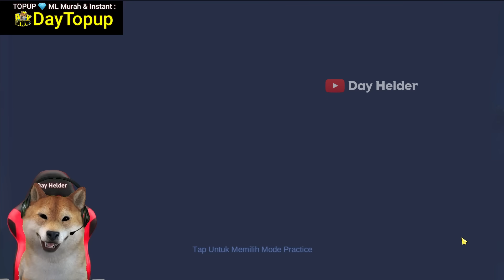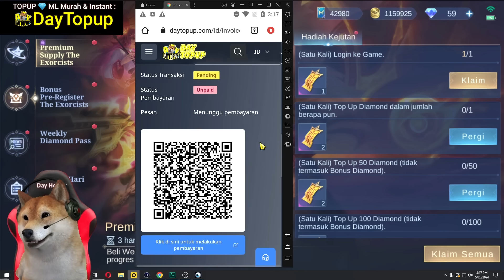LOGIN SINI ADA 100 SKIN GRATIS & DROP RATE TINGGI EXORCIST RONDE 1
Toko resmi punya Day Helder
100% Aman, Diamond langsung masuk, Terpercaya, Toko Resmi Day Helder
Bisa TOPUP Semua Game Lain juga lho, Tidak Cuma Mobile Legends..

INFO : Yang Topup Bayar Lewat Indomaret / Alfamart, Kasih Kode pembayaran nya ke kasir, terus bilang kekasir nya : Bayar Lewat LINKITA.
Ingat bilang LINKITA, dan Kasih Kode nya ke kasir, maka diamond langsung masuk ke akun kamu.

Tekan Link biru di atas, atau Ketik di Goggle Hp Klean : DayTopup.com

INFO PENTING LAIN NYA BISA FOLLOW INSTAGRAM..

Atau bisa DM instagram, fast respon DM instagram ya guys